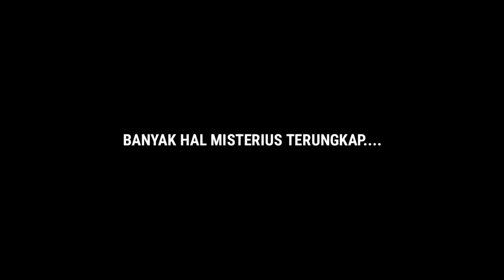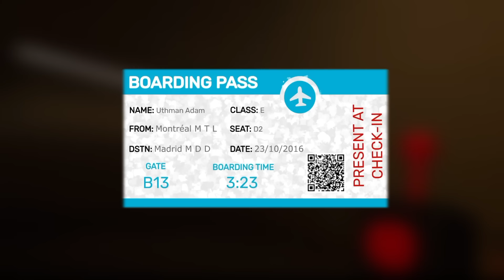MATA KITA DI AMBIL SYRINGEON, TEASER TRAILER 2 AKHIRNYA TIBA ?!? Investigasi Garten of Banban 8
DESKRIPSI~

TEASER TRAILER 2 GARTEN OF BANBAN 8 HADIR, RAHASIA BARU TERUNGKAP  !!!

Halo semuanya kembali lagi di channel zaky4032 & pada video kali ini kita akan membahas tentang Game yang sedang ramai & hangat di bicarakan para player, yaitu Garten of ban ban, ini adalah game horror bertemakan maskot hidup yang baru januari 2023 rilis, berbeda dengan topik sebelumnya, kali ini kita akan membahas tentang beberapa fakta & misteri serta rahasia baru yang ada di game garten of ban ban ini, plot twist seru siap menanti, apa saja itu ? penasaran ? So langsung aja cek this video.

《SINOPSIS GARTEN OF BAN BAN》

"Masuk ke Taman Kanak-Kanak Banban, dan Anda pasti akan mendapatkan beberapa teman. Jelajahi pendirian misterius dan jangan kehilangan hidup dan kewarasan Anda. Temukan kebenaran yang mengerikan di balik tempat itu, tapi hati-hati, karena Anda jauh dari sendirian…"

《JADWAL UPLOAD》
HARI = RANDOM
JAM   = 13:00/15:30 WIB